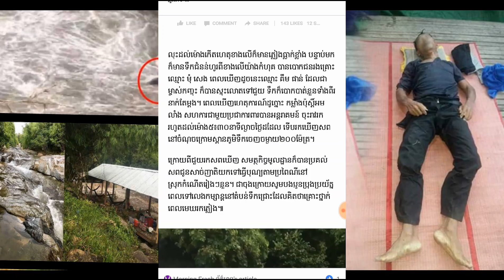ដឹងមូលហេតុពិត ​មនុស្ស២នាក់ ត្រូវទឹកកួចនៅទឹកធ្លាក់ជ្រាវ កំពង់ស្ពឺហើយ